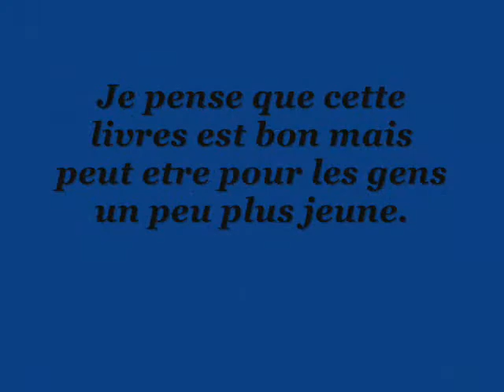Amour gloir et télé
C'est un livre apors pos d'une fille qui viens en amour..